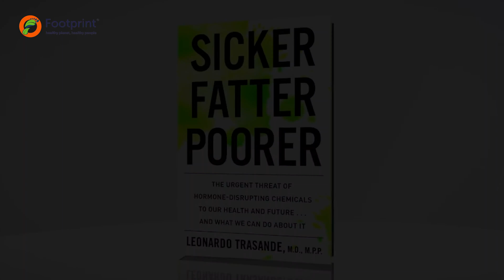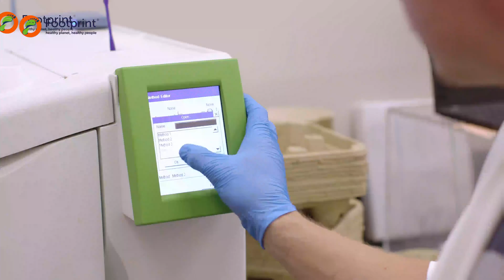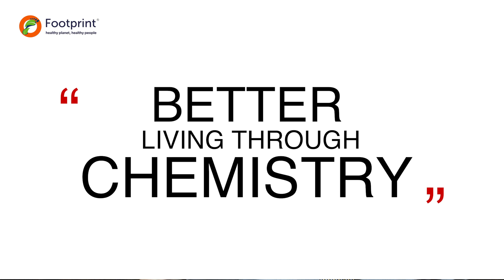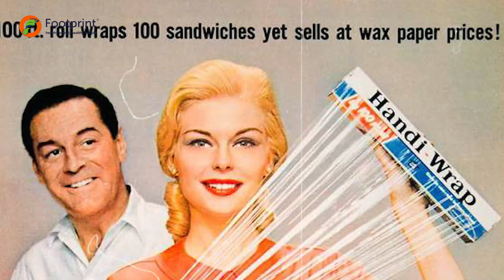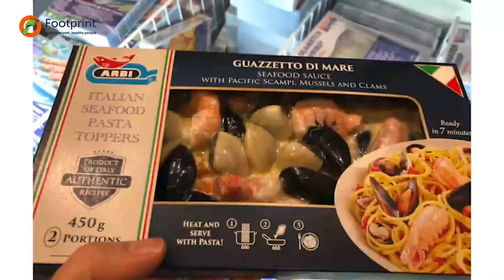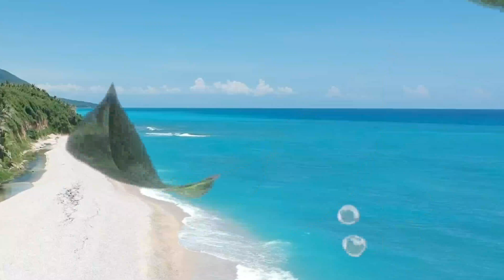How Plastic Affects Human Health with Dr. Leo Trasande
Dr. Leo Trasande is an internationally renowned leader in environmental health and focuses on the impacts of chemicals on hormones in our bodies. In this video, Dr. Leo explains all the ways in which plastic is affecting human health.